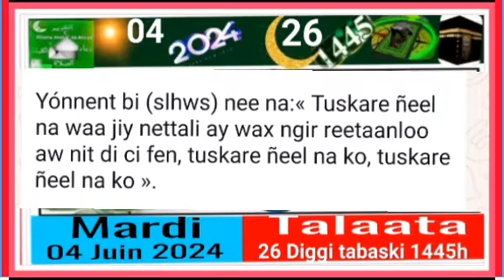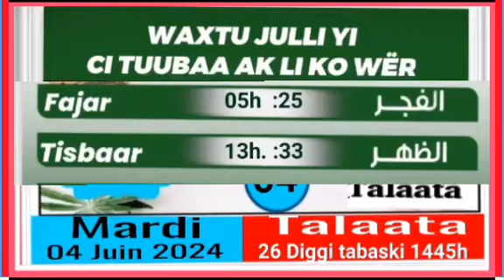Lundi 04 Juin 2024